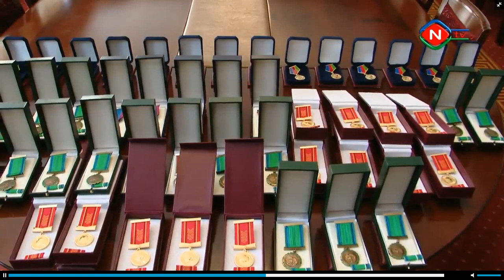Naxçıvan Muxtar Respublikası Ali Məclisində mükafatların təqdimatı olub